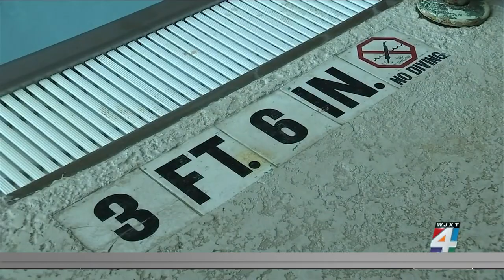The importance of learning how to swim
Swimming is a life-saving skill that most Americans don't know how to do. News4Jax's Amanda DeVoe joins us with a personal story of her own journey of learning how to swim.